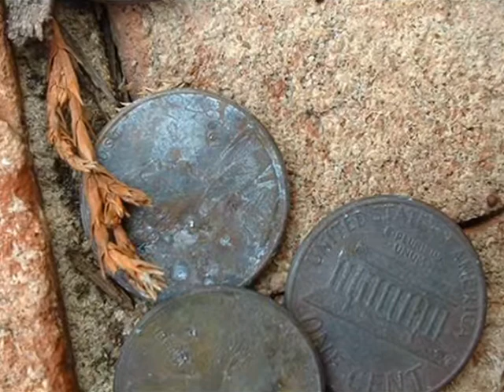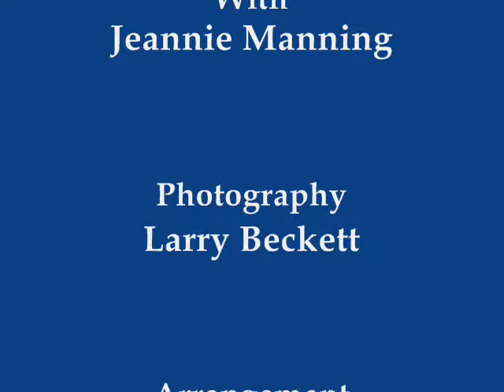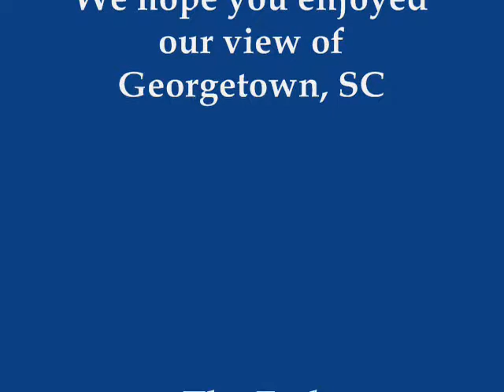Larry, Darlene & Jeannie in Georgetown, SC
This was a beautiful trip we took in 2007.  More memories.  Another one of my favorite places.